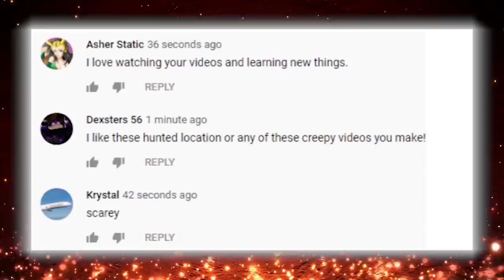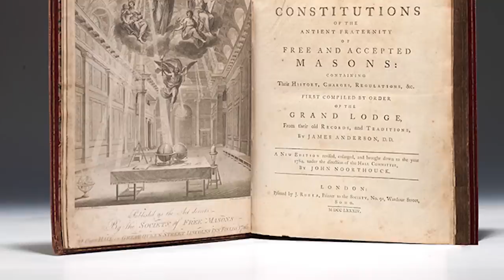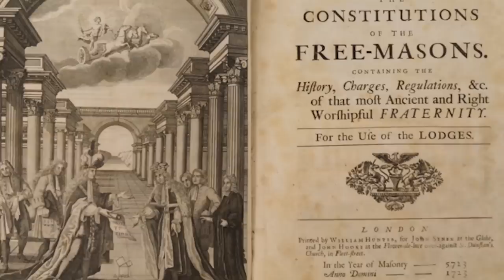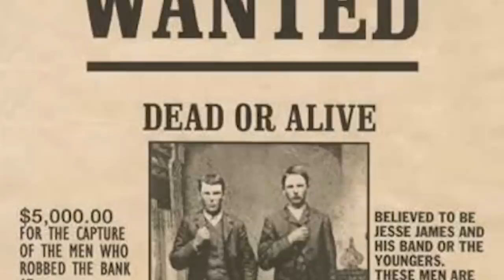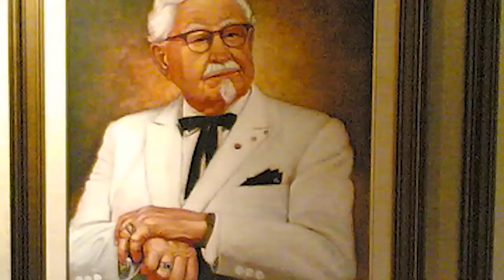People You WON'T Believe Are Freemasons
This group is shrouded in mystery and it’s believed their origins date back to the first crusades. Followers of this secret society will never discuss what happens behind closed doors and that normally wouldn’t be an issue if some of the members weren’t extremely powerful and wealthy. It’s difficult to ignore that over a dozen of our past presidents have been members of this group.
From our founding fathers, to the colonel himself!, here are people you won’t believe are freemasons

6.Winston Churchill
The greatest British leader during the 2nd world war was winston churchill but he was initiated into the brotherhood well before that period of time in 1901. He first went to the Studholme Lodge no. 1591 which still exists to this day but now goes by the name of the United Studholme Alliance Lodge 1591. He never really progressed much through the order after being let in at a young age in his mid 20’s. He eventually resigned from his masonic lodge but kept his freemasonry membership. He would keep in contact with his brothers though and wrote them several letters in support of establishing a new lodge. While winston churchill wasn’t the most active of freemasons, it still shows you how leaders of the western world all seemed to be aligned with the organization in one way or another.

5.General MacArthur
General Douglas Macarthur was one of the more notable generals during the 20th century who served time in both global conflicts and even up until the cold war. He was the member of an important lodge at west point. His father was a freemason and he would go on to reach the highest attainable rank as a 33rd degree. He also became a member of the manilla lodge number 1936 and would achieve his status as a 33rd degree after the war in 1947. Due to his powerful status as a general, he’d also be able to join the Scottish Rite in 1937 and became a life member of the Nile Shrine Temple located in Seattle, Washington. Eventually, he’d be laid to rest in Norfolk Virginia at the MacArthur Memorial in 1964. Some of Macauthor’s power would be lost to another freemason named president Harry S Truman who ordered the atomic bomb blasts that ended the conflict in the pacific.

4.Buzz Aldrin
Buzz Aldrin, the 2nd man to walk on the moon was certainly not the only masonic astronaut to make it to space but he was one of the more notable masons to do so. Were the freemasons trying to claim the moon as their territory or something, or were they the ones who profit off of all of Nasa’s lies? Who knows. But one thing is clear, buzz was initiated as apart of the masons at Oak Park Lodge No. 864 in Montgomery Alabama on February 17, 1955. He then took on some roles at the Lawrence N. Greenleaf Lodge No. 169 in Denver, Colorado the next year. Eventually he would join the York Rite in Waco Texas. Some rumors actually state that he was given authority to open a representation of the grand lodge of Texas on the Moon and establish a lodge there, whatever that means.

3.John Elway
Many people have been to the Denver Airport and claim to see some bizarre new world order type symbols there. While colorado seems to be home to some notable lodges, one of their all time favorite athletes is a member of the south denver lodge where they go about rigging football games and coming up with new ways of controlling the sheeple!  He played his entire 16 year career with the Denver Broncos. His initiation wouldn’t come until after his football career was over. He’s now the owner of the team he once played for, which as given him a lot of money and power as a result. Some still feel as though the horse itself has some meaning in secret societies. Some feel as though Katy Perry’s music video called dark horse is filled with masonic symbols. Watch for yourselves and let us know what you think.

2.Colonel Sanders
Many of you out there might be a fan of Colonel Sanders and his finger lickin good chicken. It turns out that he was not only a leader of chicken, but also a leader among freemasons. During his life, he was able to achieve a 33rd degree as a Scottish Rite mason. This businessman made a fortune from selling his quality product and remained as their spokesperson until he passed away. He was a member of the Hugh Harris Lodge in Corbin kentucky. He was the mentor to Dave Thomas of wendy’s who was also apart of the brotherhood.

1...